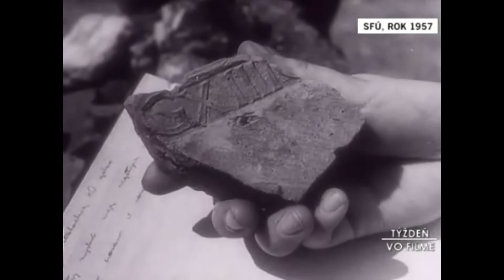Milanovce 1957 Výskum rímskeho tábora